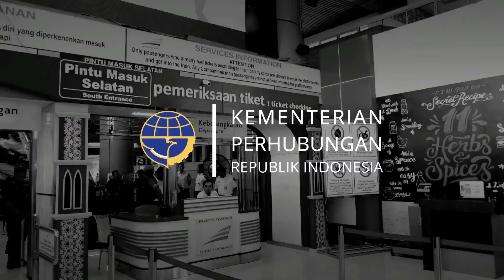Reportase Angkutan Lebaran Kementerian Perhubungan 2018 - 17 Juni 2018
KawulaModa Untuk memantau arus mudik lebaran, Kementerian Perhubungan menggelar Posko Tingkat Nasional Angkutan Lebaran Terpadu 2018 di Kantor Pusat Kementerian Perhubungan. Mau tahu seperti apa sih situasi di Posko Tingkat Nasional Angkutan Lebaran Terpadu 2018?

Mari simak reportasenya yang dibawakan oleh Taruna-Taruni Sekolah Transportasi Perhubungan.

Merangkai Nusantara Untuk Kesejahteraan Rakyat

Contact Center Kemenhub 151
Telp : 151 / (021) 151